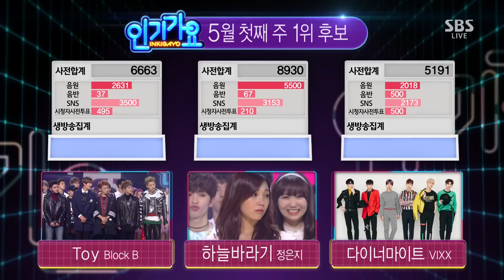《Inkigayo WIN》 인기가요 1위 발표｜Jeong Eun ji(정은지) - Hopefully sky(하늘바라기) 20160501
SBS Inkigayo(인기가요) is a Korean music program broadcast by SBS. The show features some of the hottest and popular artists’ performance every Sunday, 3:40pm. The winner is to be announced at the end of a show.

SBS Inkigayo 인기가요 EP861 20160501

Jeong Eun ji takes win with ‘Hopefully sky’ on 1st week of May 2016.